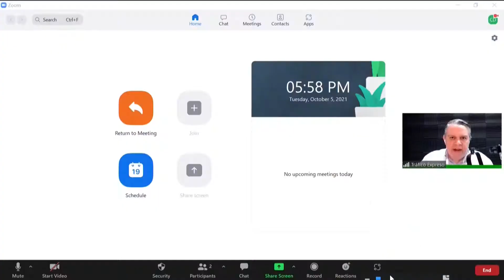¿Cómo está el tránsito en la ciudad?